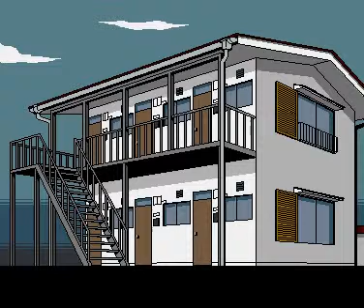Nezumiman Playthrough - Dr. Gyoniku Stage 2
This is a Japenese Tribute Game to the Megaman Series.
If you have any questions about it, try NOT to ask me. I just played it. :]